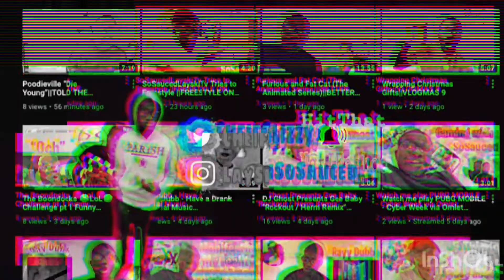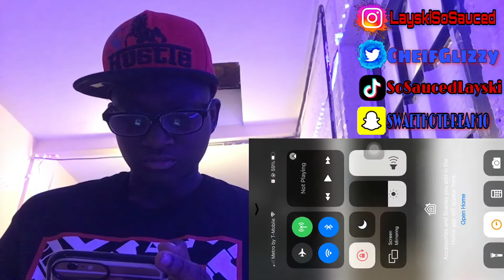Stop Misunderstanding 💯🤦🏾 Lil Izzy - Min Of Death (Official Video) SHOT BY: @SHONMAC071(reaction)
FREE BITCOIN 🪙💸

Original video 🤔👏🏿

Intro - 0:00
Reaction - 0:46